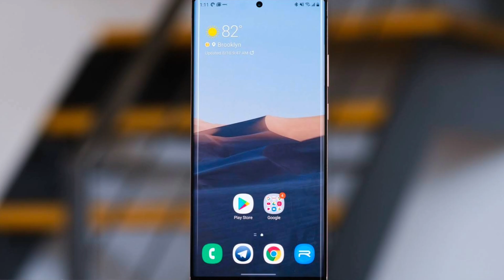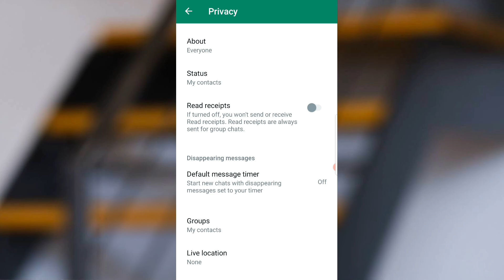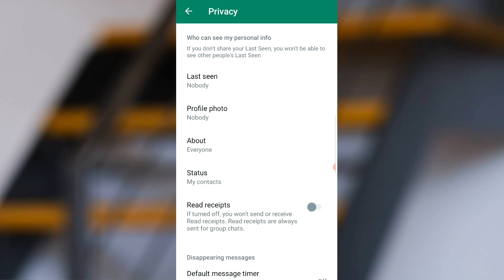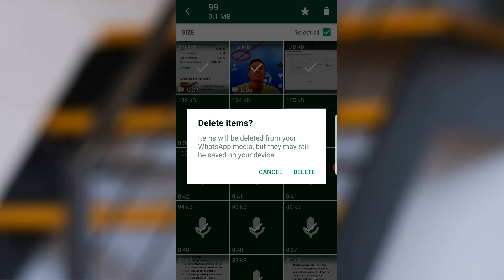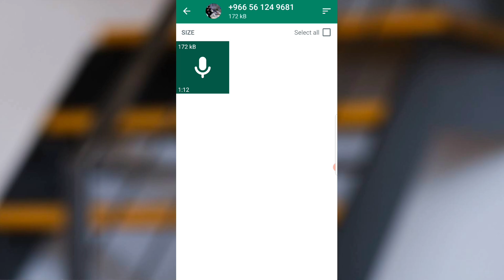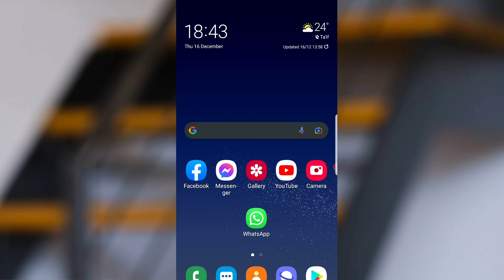iccitii WhatsApp waan 4 waan Baayyee isin fayyaduu